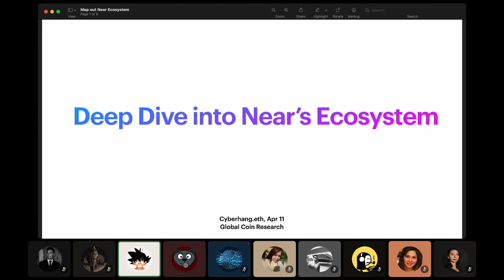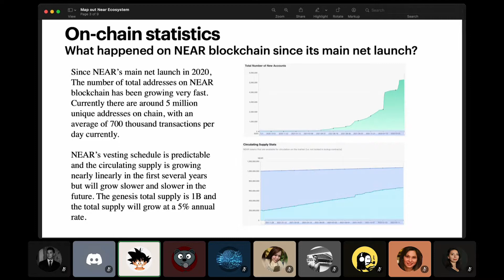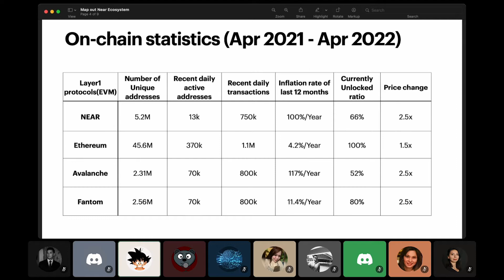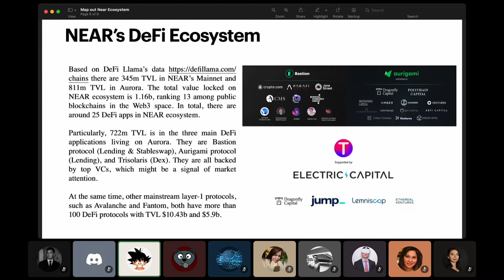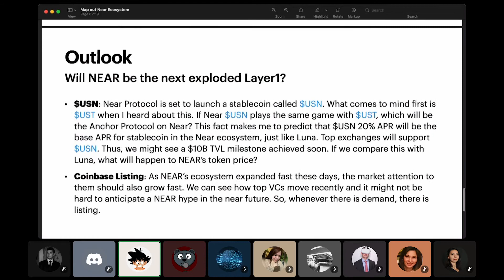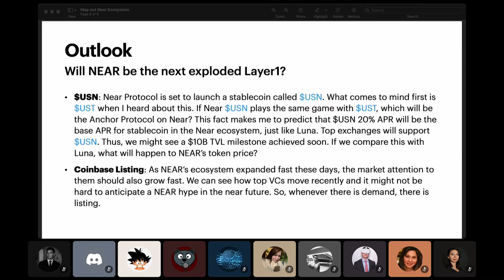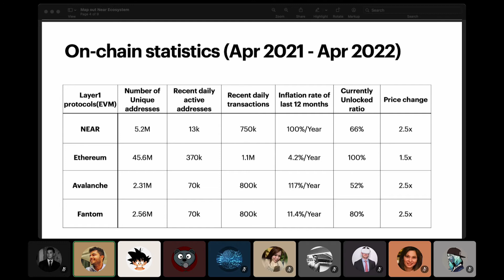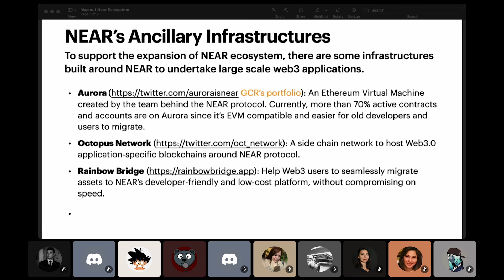GCR Token Club: Deep Dive on Near's Ecosystem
Hi everyone! Welcome to GLOBAL COIN RESEARCH Channel, where we talk about blockchains, cryptocurrency and more!

Listen as Cyber discusses about Near's Ecosytem - a blockchain platform allowing developers and to build applications just like theory and it's protocol. Learn Near's Ecosystem history, goal, transaction's fee and etc.

Don't want to miss the latest from Web3 and want to know more about the GCR DAO?